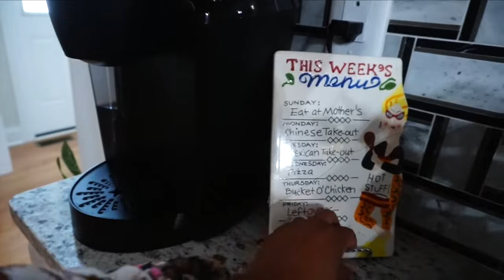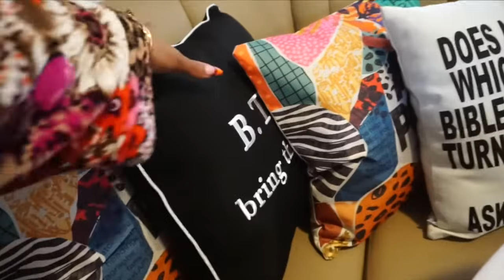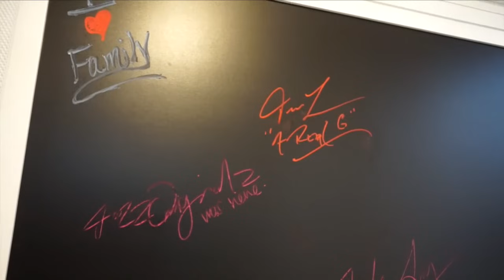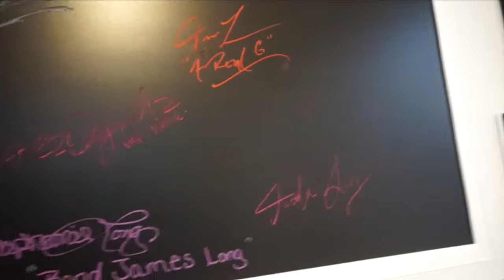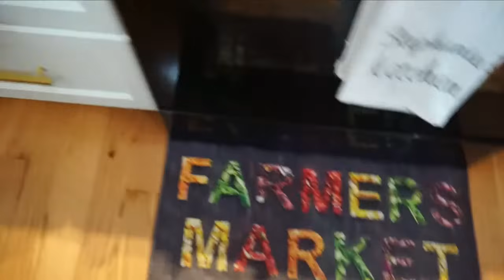STYLE -Vember Daily VLOG 2 Days | House Update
This is REAL LIFE around here.  Yall, waking up and getting my day started.  I'm a real woman out here living life the best I can.  Let's get yall caught up on what updates I've made in my new home!  Hope to see yall, Saturday evening for Women Who Wine at 8pm.  The next video is to be uploaded on Sunday.

Xoxo,
Steph💜